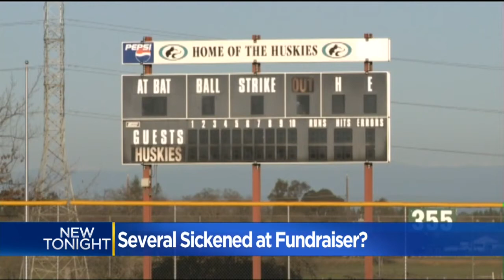Sacramento County Investigating Galt Fundraiser After Reports Of Illnesses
Roughly 60 baseball and softball players from Sheldon High School and their 200 guests attended the gala at Estrellita Ballroom.